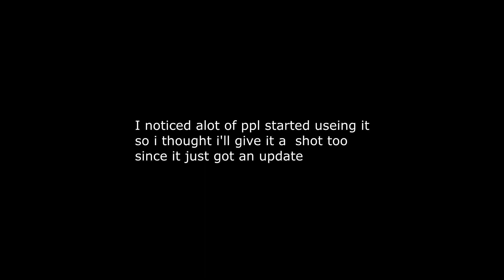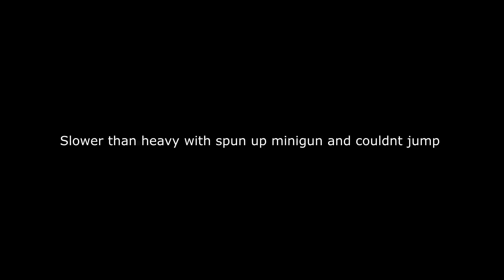[TC2]Annihilator Black death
Yeah, ik its been a month since that

Footage from 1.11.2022 and 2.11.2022